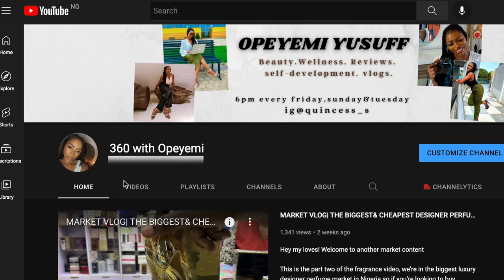THE BIGGEST AND CHEAPEST WRISTWATCH & SUNGLASSES MARKET IN NIGERIA | quality watch for as low as 1k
If you need a personal shopper or if you're only looking to buy wholesale and need wholesalers:

Hey my loves! Welcome to another market content.

Today, we’re in the biggest wristwatch market in Nigeria so if you’re looking to buy different kind of wristwatch from as low as one thousand naira, the really cheap ones, the expensive and really quality ones, designer wristwatches, sunglasses and lot more (different quality, different prices) at the most affordable prices and if you’re also looking to buy in wholesale and start a business, then this video is a must watch.

Ps: pls ensure to watch the video in details as I gave some tips on properly navigating this market and getting the best prices.
Also if you’re looking to shop within the comfort of your home, good thing is this sellers can waybill to you.

Timecode
00:00 intro
00:48 description to the market
01:38 gegabs wristwatch store
08:54 bishop jewelry store
15:02 zizzy jewelry store
17:36 zizzy jewelry store
19:50 bellz jewelry store
24:17 outro

I hope you enjoy this video, pleases let me know in the comment section what you would love to see next (from different markets within the southwest) and also other resource places.